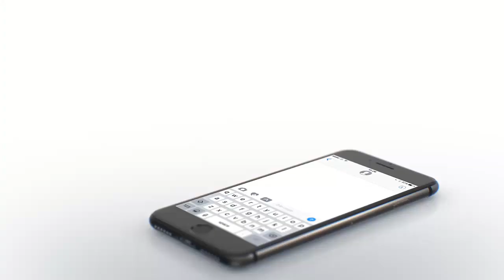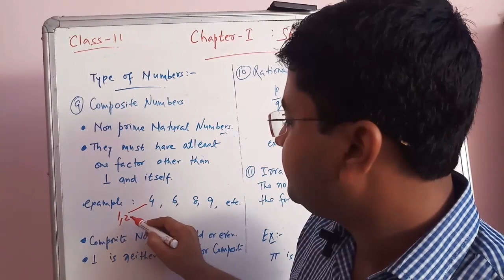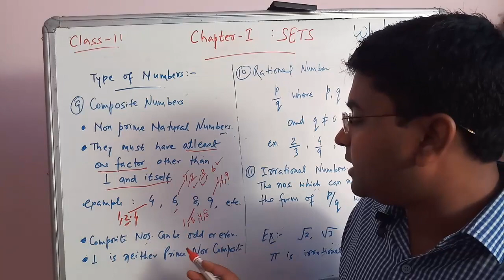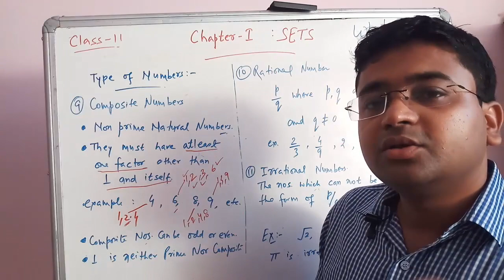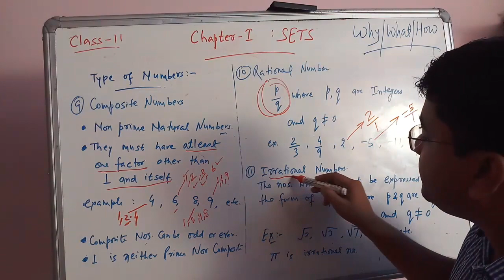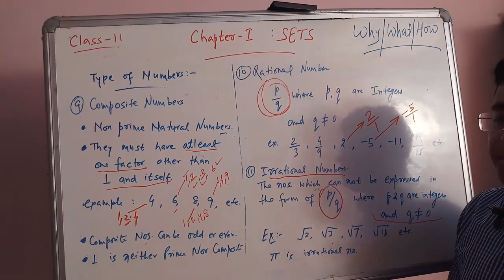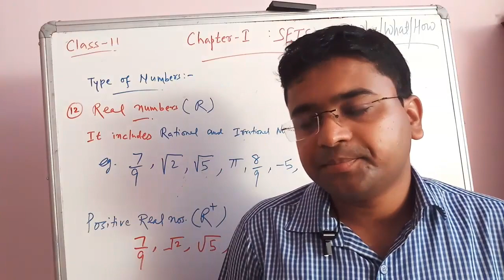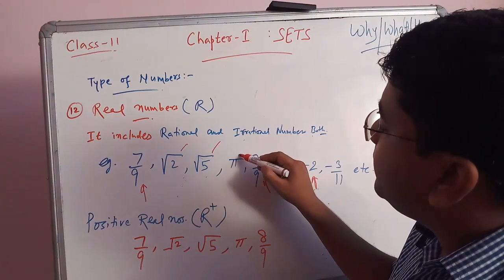Types of Numbers (Part2)| Number System| Class 11 Maths | SETS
Class 11 Maths | Number System| Part 2 | Types of Numbers | Free Maths Learning Academy | MathematicsPlus.com |

In this session we will learn basic definitions of Composite Numbers, Real Numbers, Rational and Irrational Numbers.

The Number System is not only important for Class 11 but it is important for students, who are preparing for Govt Sectors Exams like SSC, Railways, BANK PO, and other PSU Exams.

Happy Learning !